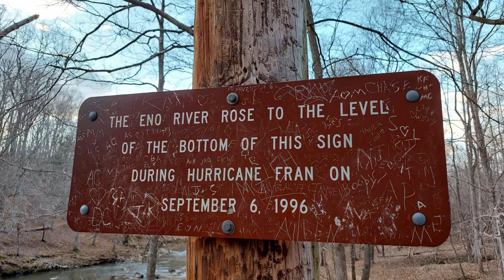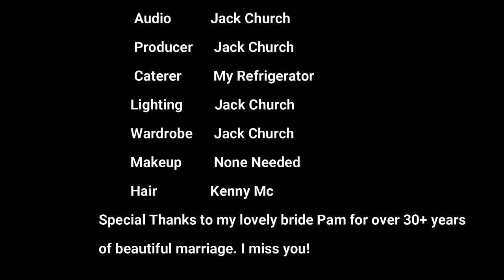Hiking near Durham, NC - Eno River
Located near Raleigh-Durham, North Carolina is a beautiful river flowing 40 miles thru two counties. It's the Eno River which is where you'll find the Eno River State Park. Inside this 4,000 acre+ park are some beautiful hiking trails with one in particular that's especially beautiful and includes a suspension bridge.